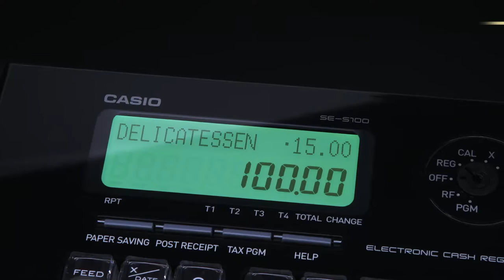PROMOSHOP - Caisse enregistreuse CASIO SE-S100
Promoshop.fr, le spécialiste de la vente d'équipement professionnel de restauration vous présente la nouvelle caisse enregistreuse CASIO. Retrouvez cette caisse enregistreuse SE-S100 en cliquant en haut à gauche de la vidéo ou sur le lien suivant